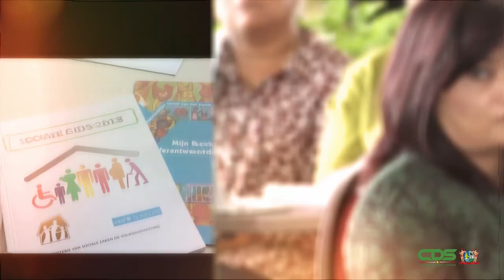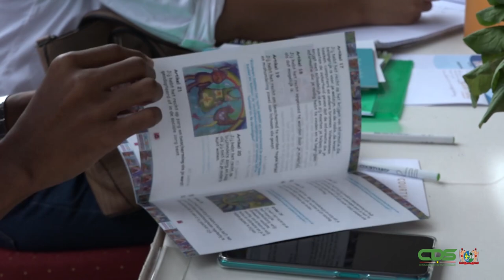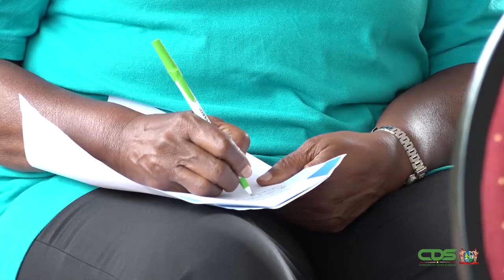PRESENTATIE INTEGRAAL KINDERBESCHERMINGSNETWERK OVER HET PROJECT 'IKBEN'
Het Integraal Kinderbeschermingsnetwerk in Suriname (IKBeN) heeft een presentatie gehouden aan stakeholders. Naast het evaluatierapport is ook het pilotproject 'Case Management en Doorwijsstysteem IKBeN' gepresenteerd.